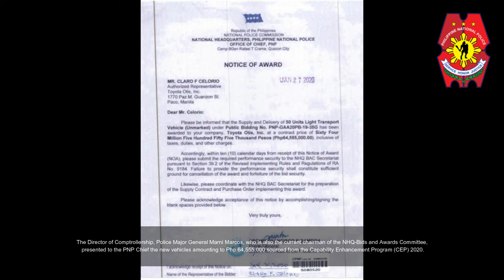PHILIPPINE NATIONAL POLICE GET 50 units OF LIGHT TRANSPORT VEHICLES TO ENHANCE ITS MODERNIZATION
The Philippine National Police has acquired Php 64.55 million worth of mobility assets to be used for administrative purposes.

Boy Santos